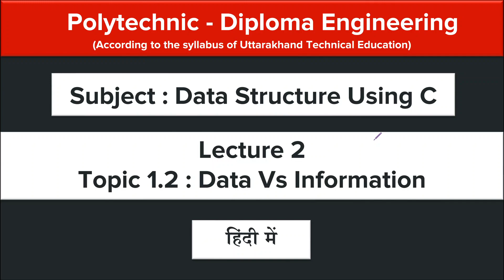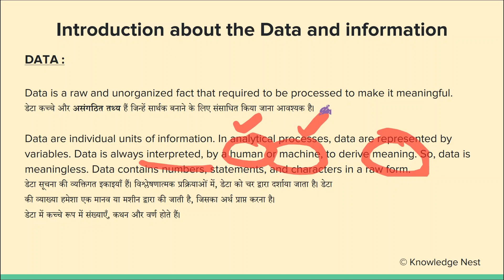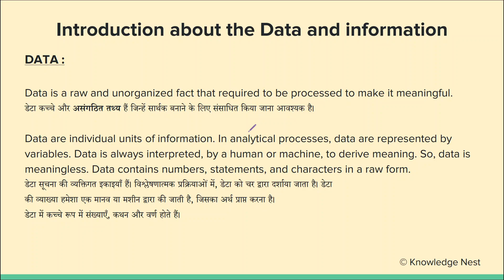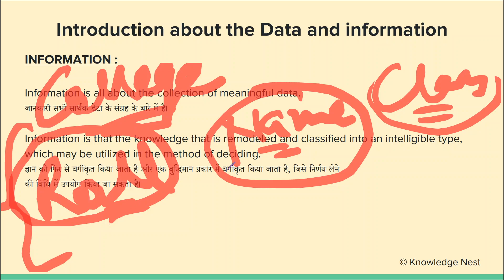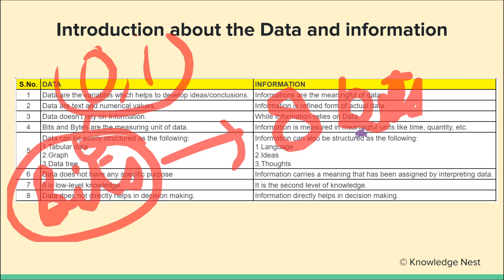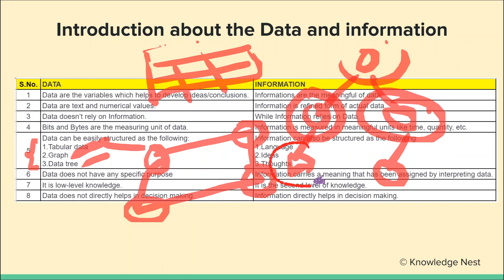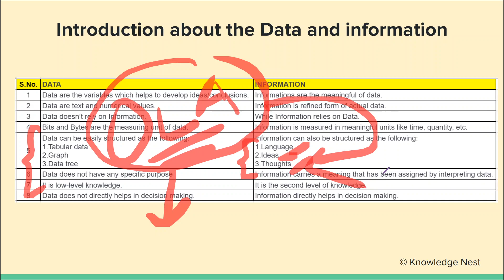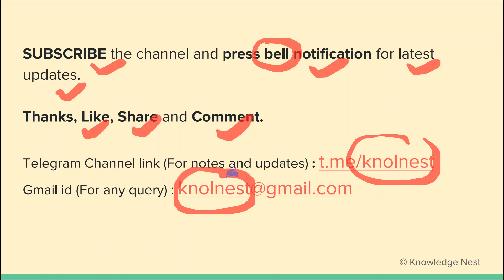Lecture 2 - Data Vs Information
In this lecture we will learn about "Data Vs Information"